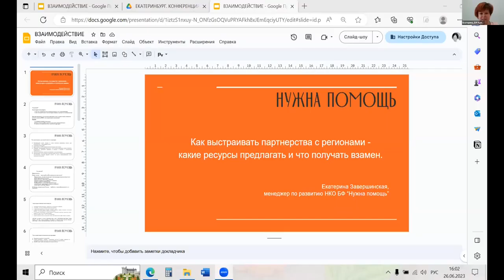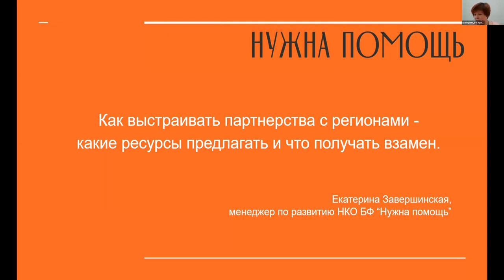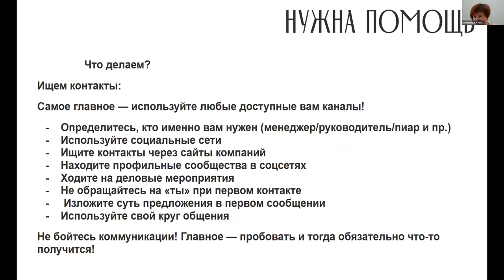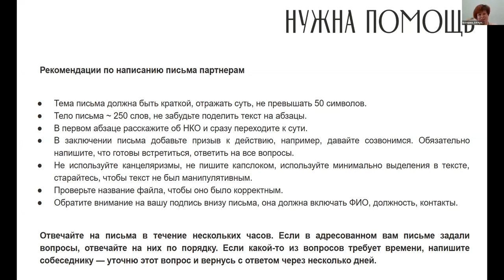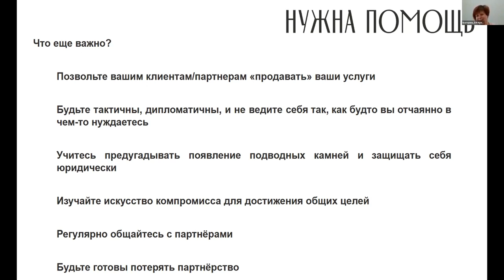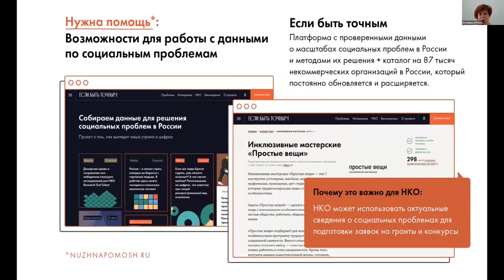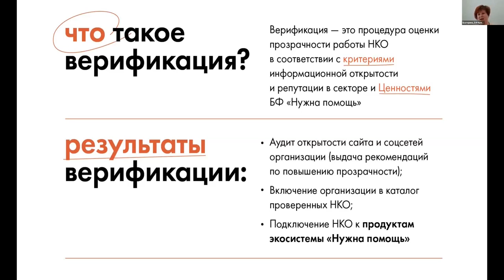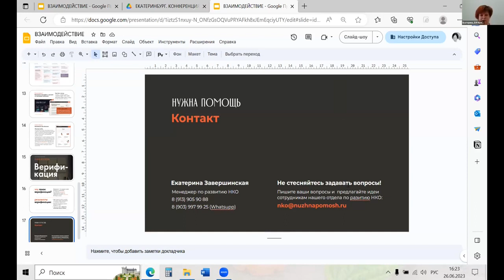Как выстраивать партнерства с регионами - какие ресурсы предлагать и что получать взамен.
Спикер Екатерина Завершинская

Восьмой онлайн-марафон ресурсных центров 26 июня 2023.
Работа со сторонниками и партнерами. Диалоги о сотрудничестве, ресурсах друг для друга, поиске возможностей.